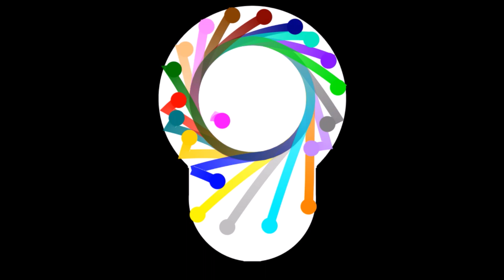Super Marble Race | 20 Marble Elimination Race | 125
Root for your favorite marble to be the best out of all 20 marbles in an elimination marble race!